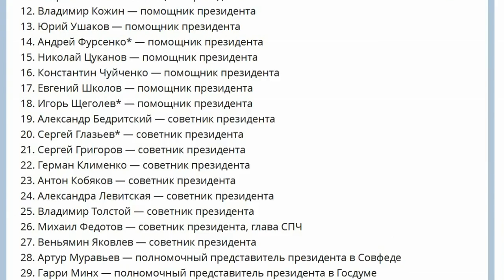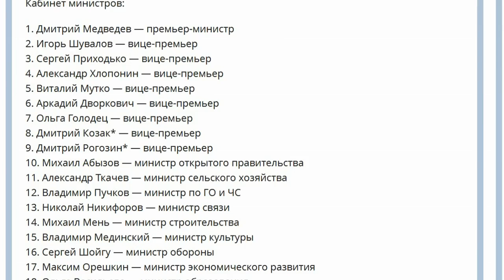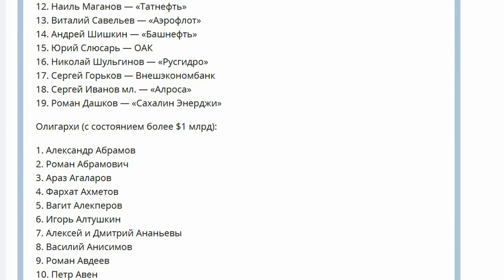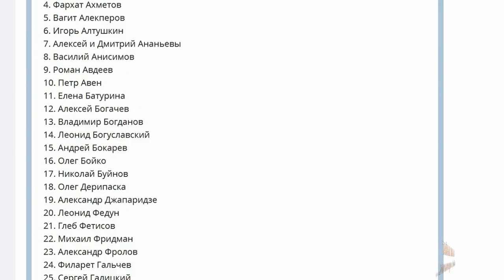ᴴᴰ Кремлевский Доклад США - Полный Список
Кремлевский Доклад. Полный Список Доклада. Кремлевский Доклад США - Полный Список Кремлевского доклада. Полный список в описании под видео. 30 января 2018 года 210 российских чиновников и миллиардеров попали в кремлевский доклад. Американское финансовое ведомство огласило ранее анонсированный кремлевский доклад - список высокопоставленных российских служащих и бизнесменов, приближенных к высшему руководству РФ.
    Антон Вайно
    Алексей Громов
    Сергей Кириенко
    Магомедсалам Магомедов
    Владимир Островенко
    Дмитрий Песков
    Владислав Китаев
    Андрей Белоусов
    Лариса Брычева
    Владислав Сурков*
    Игорь Левитин
    Владимир Кожин
    Юрий Ушаков
    Андрей Фурсенко*
    Николай Цуканов
    Константин Чуйченко
    Евгений Школов
    Игорь Щеголев*
    Александр Бедритский
    Сергей Глазьев*
    Сергей Григоров
    Герман Клименко
    Антон Кобяков
    Александра Левитская
    Владимир Толстой
    Михаил Федотов
    Веньямин Яковлев
    Артур Муравьев
    Гарри Минх
    Михаил Кротов
    Анна Кузнецова
    Борис Титов
    Михаил Бабич
    Александр Беглов
    Олег Белавенцев
    Алексей Гордеев
    Сергей Меняйло
    Юрий Трутнев
    Владмир Устинов
    Игорь Холманских
    Александр Манжосин
    Владимир Чернов
    Олег Говорун

    Дмитрий Медведев
    Игорь Шувалов
    Сергей Приходько
    Александр Хлопонин
    Аркадий Дворкович
    Ольга Голодец
    Дмитрий Козак*
    Дмитрий Рогозин*
    Михаил Абызов
    Александр Ткачев
    Владимир Пучков
    Николай Никифоров
    Михаил Мень
    Владимир Мединский
    Сергей Шойгу
    Максим Орешкин
    Ольга Васильева
    Александр Новак
    Александр Галушка
    Антон Силуанов
    Сергей Лавров
    Вероника Скворцова
    Денис Мантуров
    Владимир Колокольцев
    Александр Коновалов
    Максим Топилин
    Сергей Донской
    Лев Кузнецов
    Павел Колобков
    Максим Соколов

    Валентина Матвиенко*
    Сергей Нарышкин
    Вячеслав Володин*
    Сергей Иванов*
    Николай Патрушев
    Владимир Булавин
    Валерий Герасимов
    Игорь Коробов
    Рашид Нургалиев
    Георгий Полтавченко
    Сергей Собянин
    Юрий Чайка
    Александр Бастрыкин*
    Виктор Золотов
    Дмитрий Кочнев
    Александр Бортников
    Андрей Артизов
    Юрий Чиханчин
    Александр Линец
    Александр Колпаков
    Валерий Тихонов

    Алексей Миллер — «Газпром»
    Игорь Сечин* — «Роснефть»
    Герман Греф — Сбербанк
    Олег Белозеров — РЖД
    Андрей Костин — ВТБ
    Сергей Чемезов — «Ростех»
    Олег Бударгин — «Россети»
    Борис Ковальчук — Интер РАО
    Алексей Лихачев — Росатом
    Николай Токарев — «Транснефть»
    Андрей Акимов — Газпромбанк
    Наиль Маганов — «Татнефть»
    Виталий Савельев — «Аэрофлот»
    Андрей Шишкин — «Башнефть»
    Юрий Слюсарь — ОАК
    Николай Шульгинов — «Русгидро»
    Сергей Горьков — Внешэкономбанк
    Сергей Иванов мл. — «Алроса»
    Роман Дашков — «Сахалин Энерджи»

Олигархи
    Александр Абрамов
    Роман Абрамович
    Араз Агаларов
    Фархат Ахметов
    Вагит Алекперов
    Игорь Алтушкин
    Алексей и Дмитрий Ананьевы
    Василий Анисимов
    Роман Авдеев
    Петр Авен
    Елена Батурина
    Алексей Богачев
    Владимир Богданов
    Леонид Богуславский
    Андрей Бокарев
    Олег Бойко
    Николай Буйнов
    Олег Дерипаска
    Александр Джапаридзе
    Леонид Федун
    Глеб Фетисов
    Михаил Фридман
    Александр Фролов
    Филарет Гальчев
    Сергей Галицкий
    Валентин Гапонцев
    Сергей Гордеев
    Андрей Гурьев
    Юрий Гущин
    Михаил Гуцериев
    Саит-Салам Гуцериев
    Зарах Илиев
    Дмитрий Каменщик
    Вячеслав Кантор
    Самвел Карапетян
    Евгений Касперский
    Сергей Кацыев
    Сулейман Керимов
    Игорь Кесаев
    Даниил Хачатуров
    Герман Хан
    Виктор Харитонин
    Александр Клячин
    Петр Кондрашев
    Андрей Косогов
    Юрий Ковальчук*
    Андрей Козицын
    Алексей Кузьмичев
    Лев Кветной
    Владимир Лисин
    Анатолий Ломакин
    Зиявудин Магомедов
    Игорь Макаров
    Искандер Махмудов
    Александр Мамут
    Андрей Мельниченко
    Леонид Михельсон
    Юрий Мильнер
    Борис Минц
    Андрей Молчанов
    Алексей Мордашов
    Вадим Мошкович
    Александр Несис
    Год Нисанов
    Александр Пономаренко
    Сергей Попов
    Владимир Потанин
    Михаил Прохоров
    Дмитрий Пумпянский
    Мегдет Рахимкулов
    Андрей Рапопорт
    Виктор Рашников
    Аркадий и Борис Ротенберги*
    Дмитрий Рыболовлев
    Айрат Шаймиев
    Радик Шаймиев
    Кирилл Шамалов
    Юрий Шефлер
    Альберт Шигабутдинов
    Микаил Шишханов
    Леонид Симановский
    Андрей Скоч
    Александр Скоробогатко
    Рустем Султеев
    Александр Светлаков
    Геннадий Тимченко*
    Олег Тиньков
    Роман Троценко
    Алишер Усманов
    Виктор Вексельберг
    Аркадий Волож
    Вадим Якунин
    Владимир Евтушенков
    Гавриил Юшваев